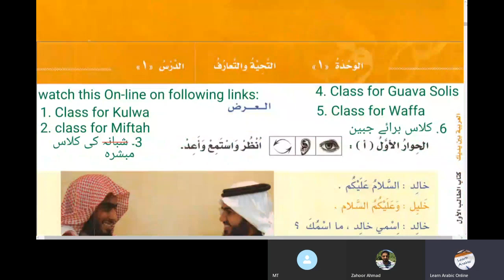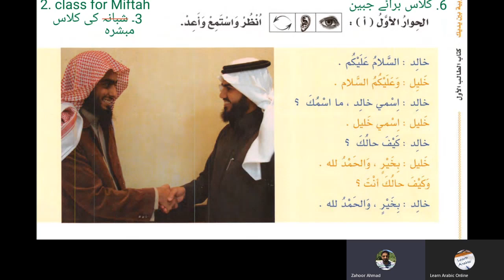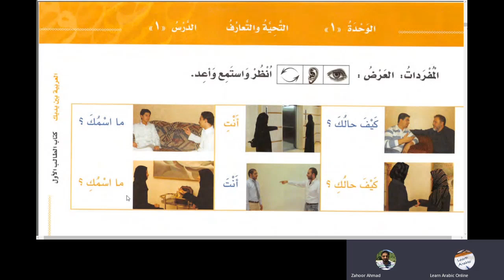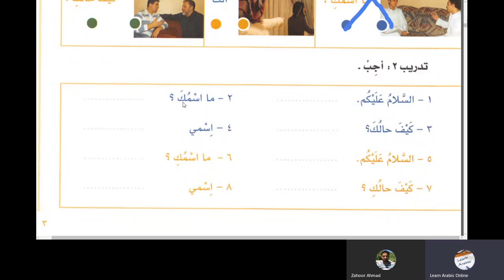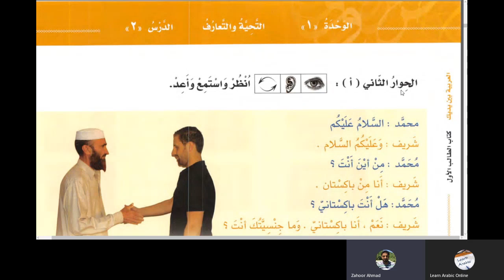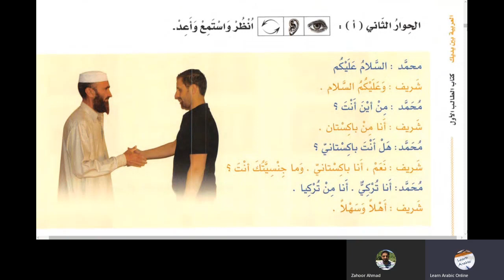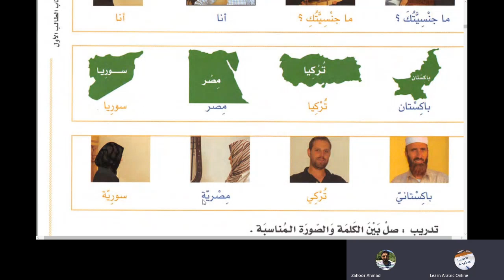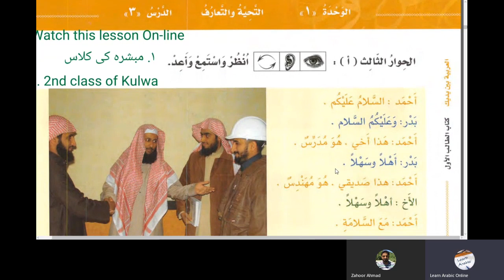Lesson 1 Al Arabiyyah Bayna Yadayk Book 1 Part 1 in Urdu Language